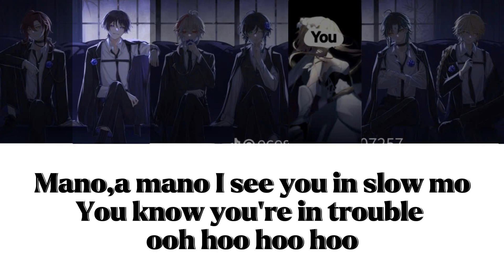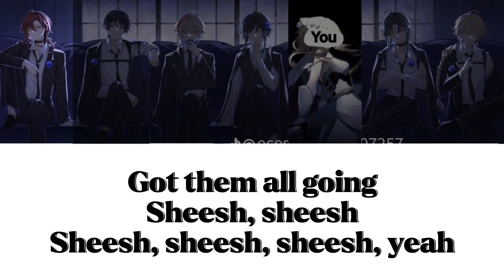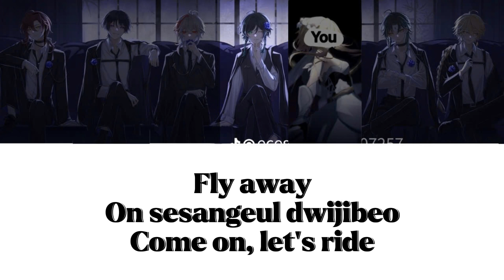BABYMONSTER 'SHEESH' BUT YOU SING WITH ANEMO BOYS | GENSHIN IMPACT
Model:Weights.gg
All Models 100% English Voice Actors
Image:Tiktok
Edit:Capcut